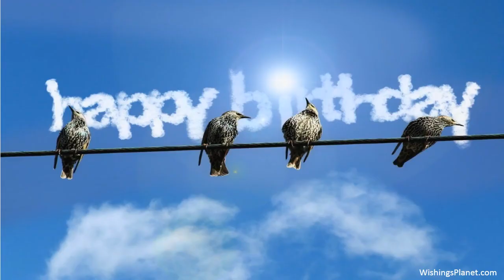Happy Birthday to Irfan